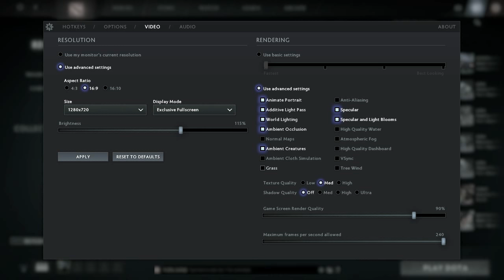Dota2 Battle Pass Fall Opening Srpski Review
Watch in HD 720p FULL SCREEN & listen with your headphones for the best sensation ;)